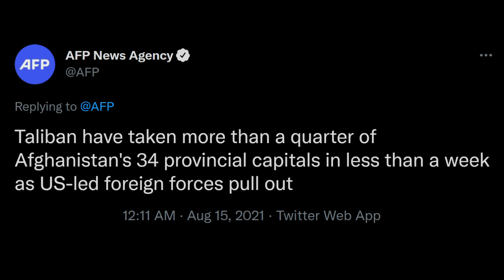The 20 Year War Ends...With a Whimper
Too many souls lost. Trillions wasted.

➡️Outro: Salvatore Ganacci - Step-Grandma

Trends: